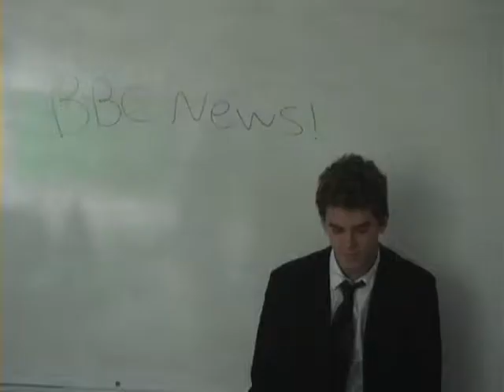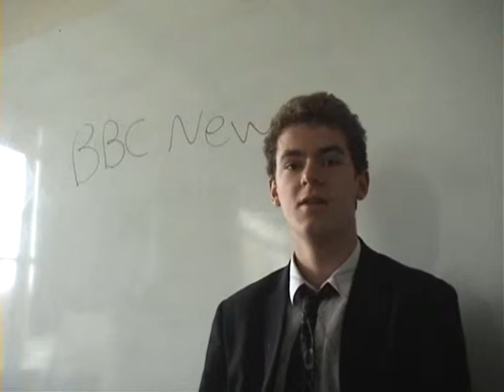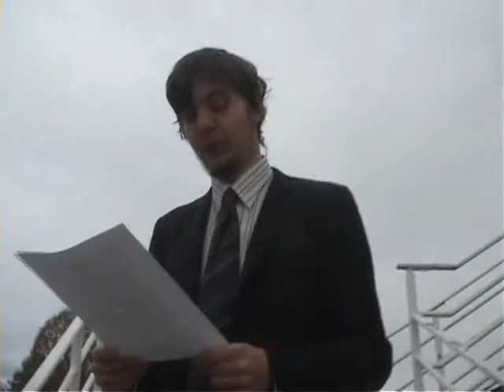Brazil With Kyley (Part 1 of 3)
The 4th video in the "with Kyley" series, documenting the development in Brazil in different inequal regions of the country. Part 1 is predominantly a short film from some "experts" but don't forget to watch parts 2 and 3.